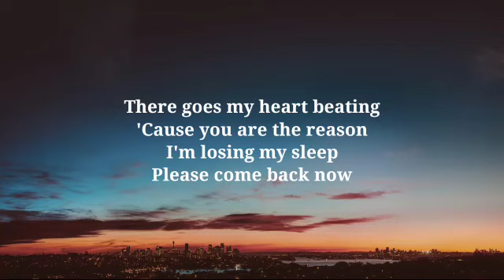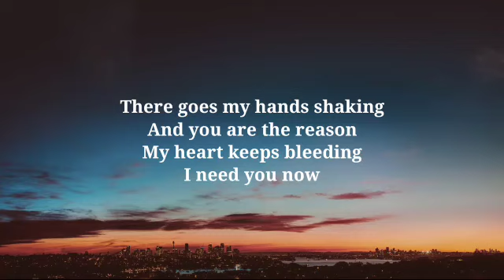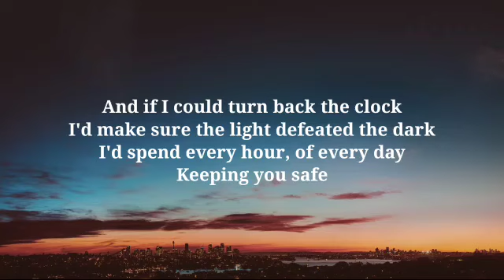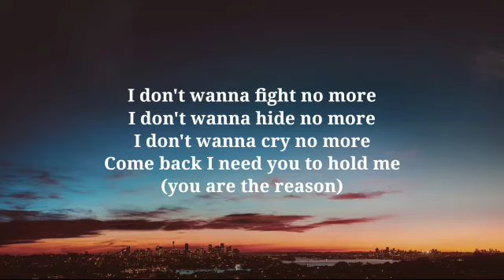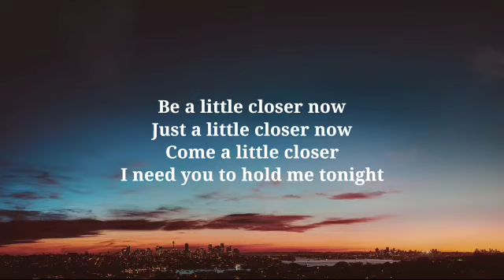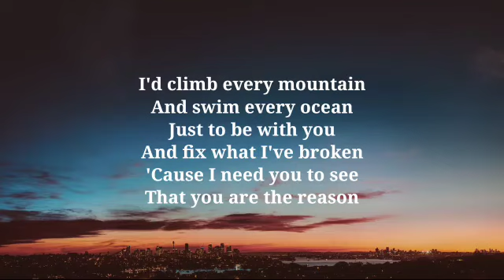Calum Scott - You Are The Reason (Lyrics/Song)